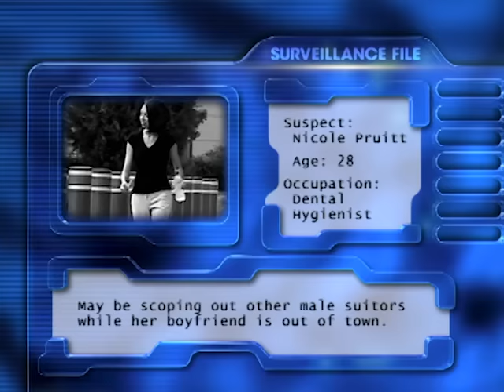Cheaters - Season 1, Episode 4 - Full Episode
Robert Lucas finds out his fiancee is keeping another man while he travels. Follow up with Desiree Gamez.